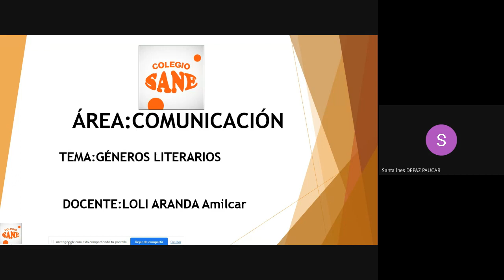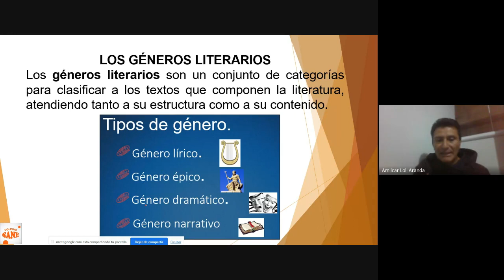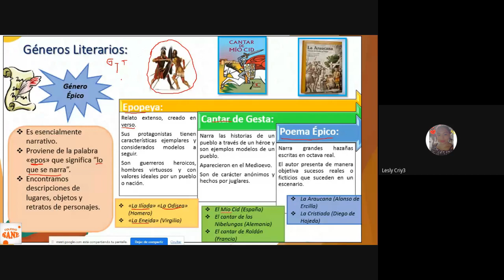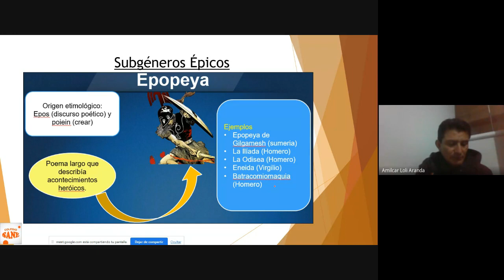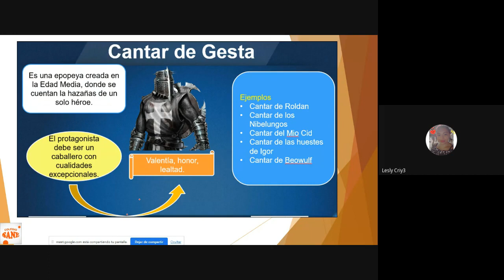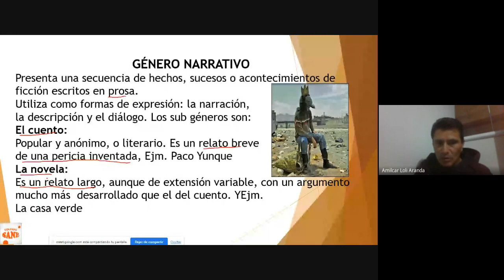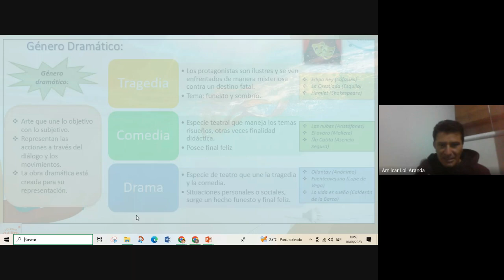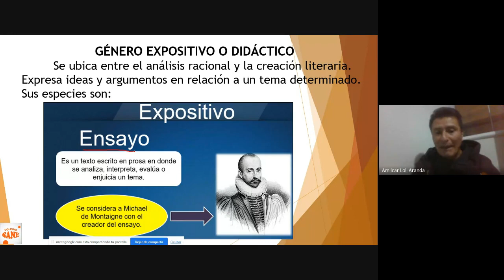Curso: Comunicación/Tema: Géneros Literarios/I Bim-3º sec/Fecha: 2023-06-10(10:06)/CLASES ONLINE